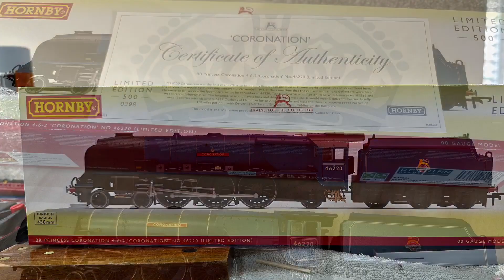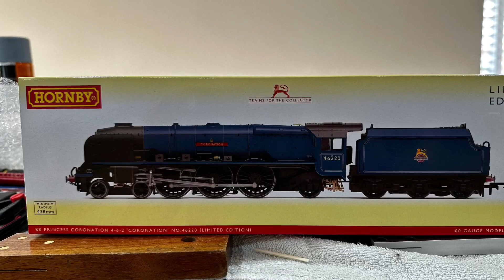Running Session(short)!- Bedding in the new Loco…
Time to give my new Coronation Loco a run in before I add a Hornby 21 pin TXS sound decoder and put her on the layout.

This is my retirement project - Grandads trains! A work in progress consisting of a 5 line layout over 2 levels, complete with turntable, landscaping and various buildings including a mainline station in OO gauge. DCC controlled via Z21.